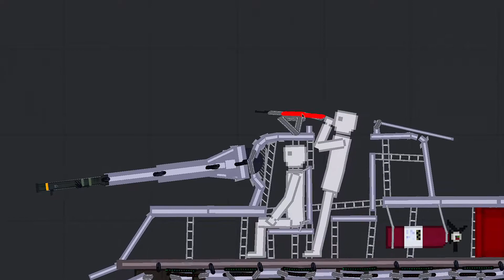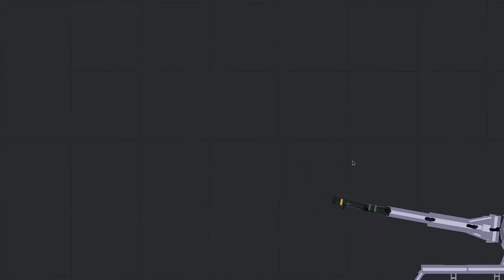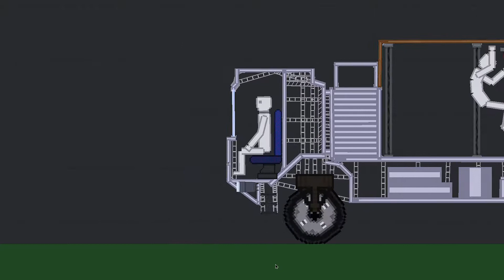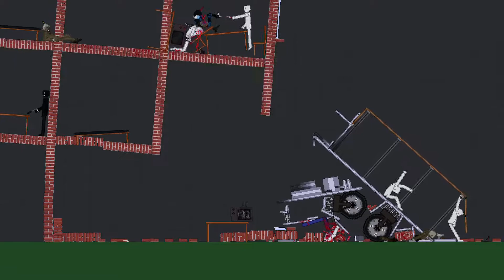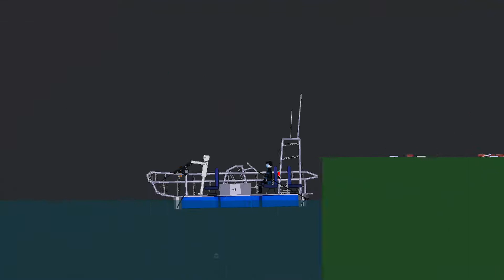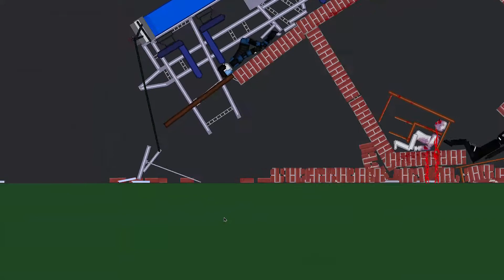The Fear ( THE GAME ANIMATOR ) People Playground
Look Since only two people voted and i done a minecraft vid yesterday i wanted to do this